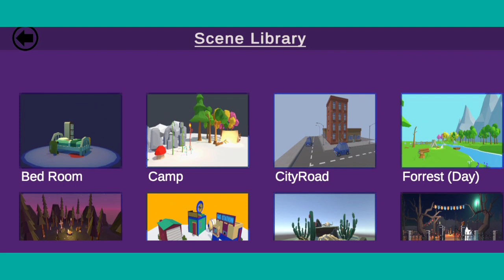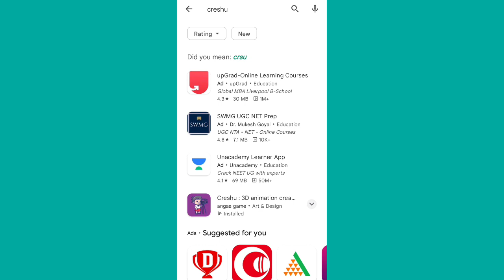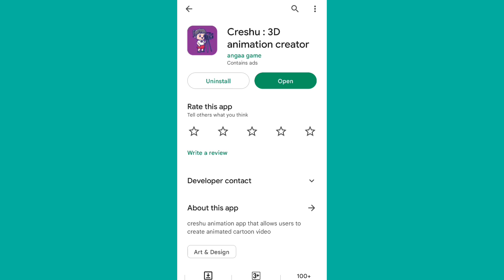3D Animation new apps 2023//3D animation video kaise banaye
हेलो साथियो स्वागत है आपका मेरे एक नये विडियो के साथ मे अगर विडियो पसंद आये और आपके लिए महत्वपूर्ण हो
और आपकी इस विडियो पर मदद हो जाये तो आपसे आग्रह है आप मेरे चैनल को सब्सक्राइब करके घंटी को भी बजा दे और आगे दोस्तों के साथ भी साझा कर दे धन्यवाद!🙏🙏

tags👇search👇
3D animation kaise banaye
2d animation kaise banaye
3d animation apps 2023
2023 apps cartoon
3d video mobile se kaise banaye